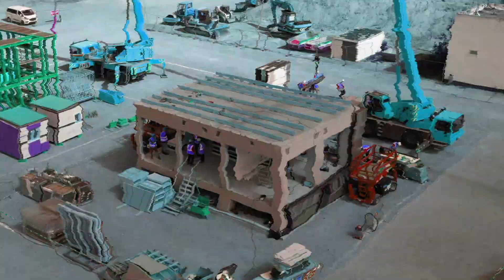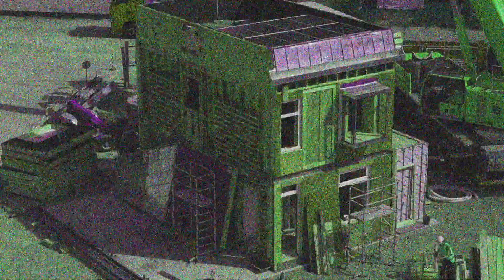Biztonság mindenek felett!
Legfrissebb epizódunkban innen, onnan és igen, még amonnan is megnézhetitek, milyen az, amikor egymás mellett egyszerre 10 lakóépület prototípus épül. A koeb nevű magyar egyetemi csapat képviselője pedig azt is elmondja, hogy milyen fontos a munkavédelem egy ilyen léptékű építkezésen.

Ha emlékeztek rá, a nyitórendezvényen szervezőként is nagy figyelmet fordítottunk a munkavédelmi oktatásra, hogy a csapatok testi épsége pontos és szigorú előírások mentén legyen megóvva.

In our latest episode, you can watch from various perspectives what it is like building prototypes of 10 residential buildings at the same time. A representative of a Hungarian university team called koeb also tells us how important work safety is on a construction site of this scale.

If you remember, as an organizer, we also paid great attention to safety education at the opening event, so that the physical integrity and health of the participating teams are preserved with strict regulations.